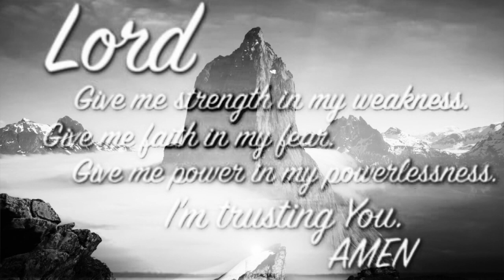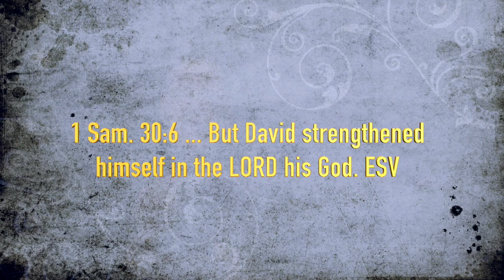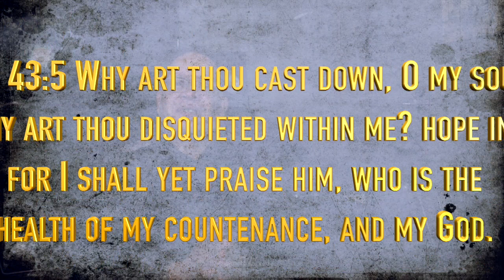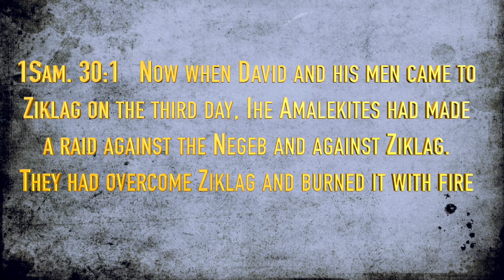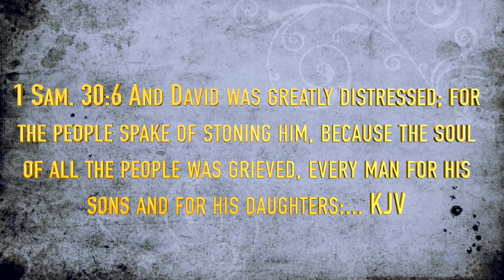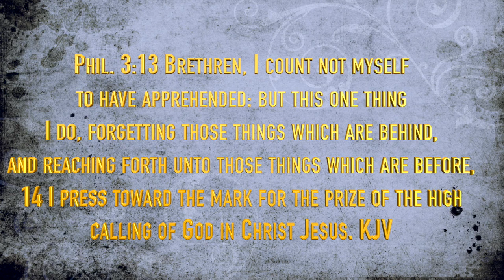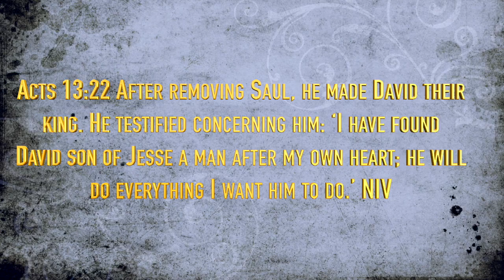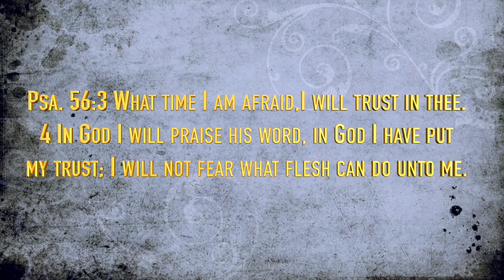How To Encourage Yourself | David Encouraged Himself In The Lord Pt 1 HD 720p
This message is designed to encourage each person during this time in our world. The best way to encourage people is too let them know God is still in control.  David had plenty of problems but he still trusted in the Lord.

Go tell everyone that A.L. Lanham Ministries is now on LIVESTREAM!
If you care to assist us in the preaching the gospel through livestreams, feeding the hungry, American Diabetic Research, and College Scholarship Fund we would truly appreciate your donation.
These efforts are in memory of my father Andrew L. Lanham, Sr, my sister Sheila Lanham, and best friend James Kevin Murray.
Thank you for the support! We appreciate it your donation. God Bless :-)